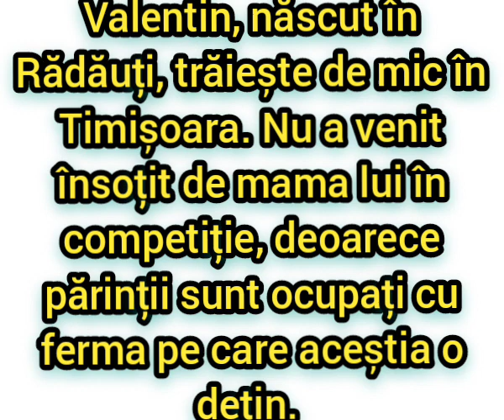Valentin,ultimul concurent de la Mireasa sezonul 5 a venit neînsoțit,părinții fiind ocupați cu ferma